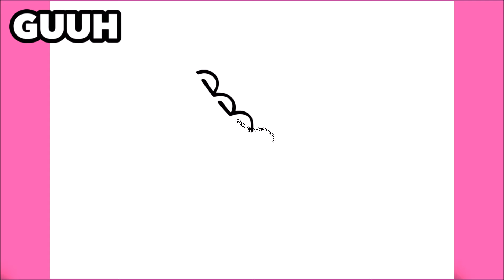COMO DIBUJAR UNAS ZAPATILLAS CONVERSE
Aprende a dibujar unas Zapatillas Converse

እንዴት እንደሚሳል
كيف ترسم
Ինչպես նկարել
necə çəkmək
nola marraztu
কিভাবে আকে
як маляваць
kako crtati
как да рисувам
ಹೇಗೆ ಸೆಳೆಯುವುದು
com dibuixar
сурет салу
sa unsa nga paagi aron sa pagkalos
mmene kudzatunga
如何画
如何畫
nzira yekukwevera
කොහොමද අඳින්නේ
그리는 방법
kako nacrtati
çawa bikujin
hvordan man tegner
ako kresliť
kako narisati
Kiel desegni
kuidas joonistada
Paano Gumuhit
kuinka piirtää
como deseñar
sut i dynnu
როგორ დავხატოთ
איך לצייר
hogyan rajzolj
esi ise
ווי צו ציען
cara menggambar
描く方法
cara nggambar
របៀបគូរ
ວິທີການແຕ້ມ
duci
kā zīmēt
kaip piešti
wéi zeechnen
како да црташ
എങ്ങനെ വരയ്ക്കണം
kif tfassal
me pehea ki te utu
कसे काढावे
хэрхэн зурах
څنګه رسم
چطوری طراحی کنیم
jak narysować
ਕਿਵੇਂ ਖਿੱਚਣਾ ਹੈ
кантип тартат
cum să atragă
как нарисовать
le auala e faalatalata
Како цртати
ho hohela joang
ڪئين ٺاهيو
வரைவது எப்படி
jak kreslit
ఎలా గీయాలి
nasıl çizilir
як намалювати
indlela yokudweba
indlela ukudweba